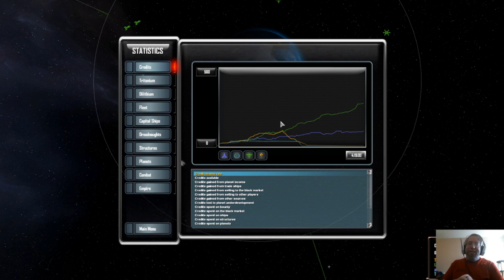Star Trek Armada 3 pt.6 Klingons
Star Trek Armada 3

Star Trek Armada 3 is a full conversion mod to Sins of a Solar Empire. STA3 is an amazing mod for an amazing RTS game. We will take control of one of 6 possible factions as we show off the final release of this mod. Highly recommend both the base game and the mod.

Category:  Gaming